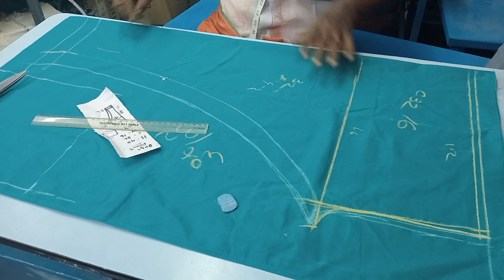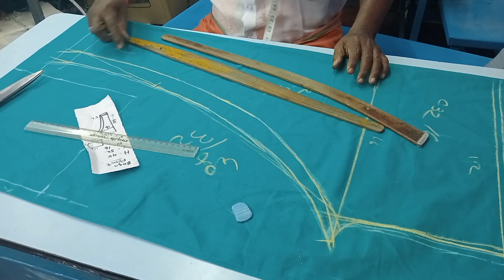tailorkings சுடிதார் பேண்ட் வெட்டும் முறை ஈஸியாக